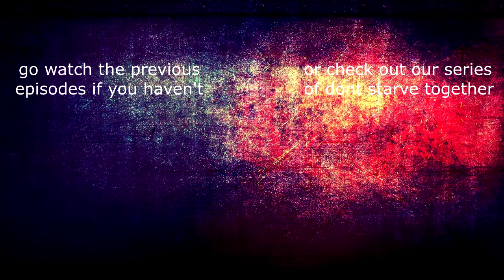raft ep. #4: outsmarting the game